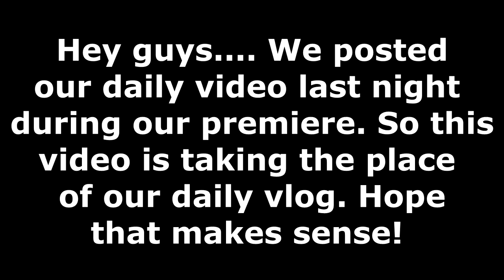BUCKED OFF HER NEW PONY!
Music: Out of the Cold into the Fire - Walking Hearts

DaybyDayVlogs
110 North Front Street - A3,
Suite #213
Belleville, Ontario, K8P 0A6
Canada